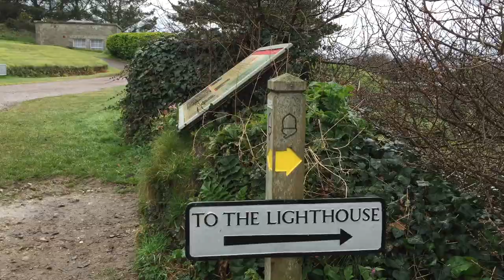A weekend by the sea at St Mawes, Cornwall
A weekend by the sea at St Mawes, Cornwall staying with St Mawes Retreats, our ferry trip to Falmouth and a walk to St Anthony Head Music was Winter chimes by Kevin MacLeod under Creative Commons licence